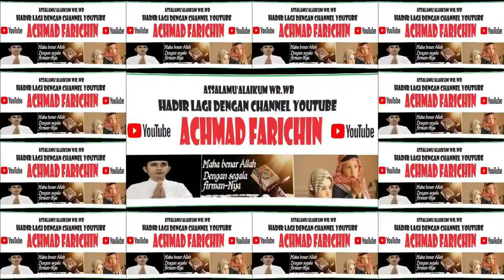Penyisihan Tilawah Remaja // MTQ XXX Kota Administrasi Jakarta Timur // 2023